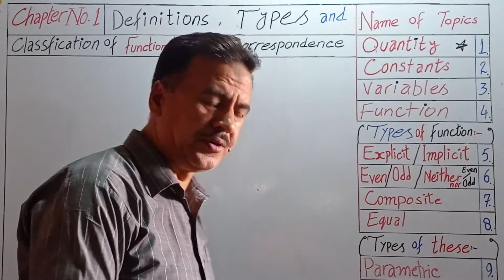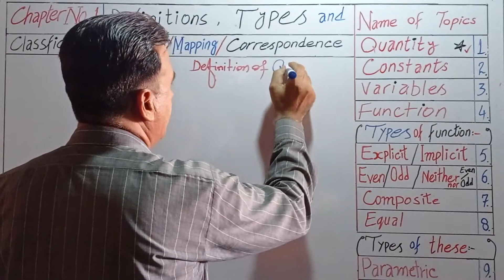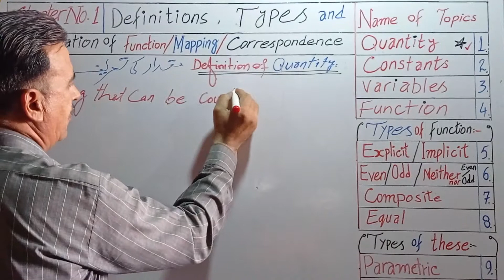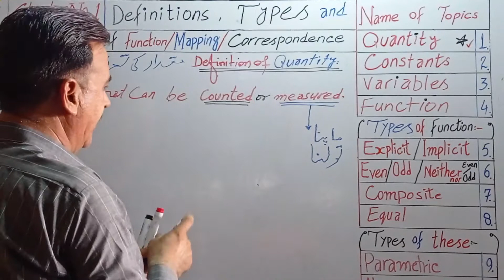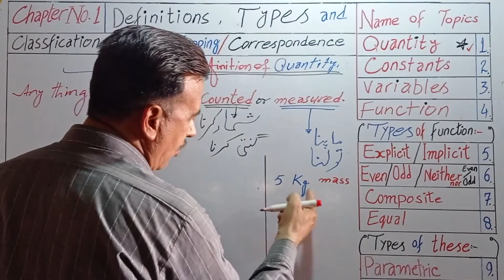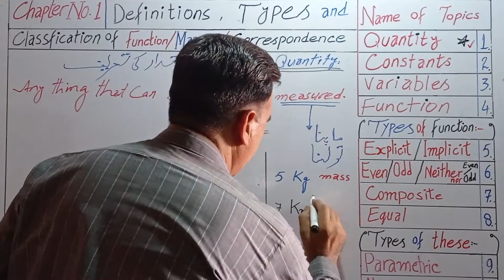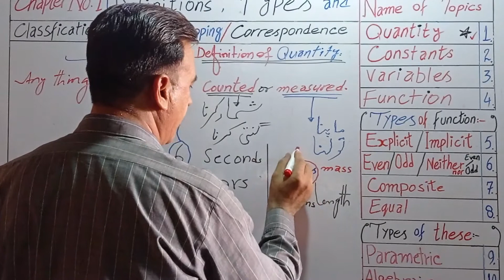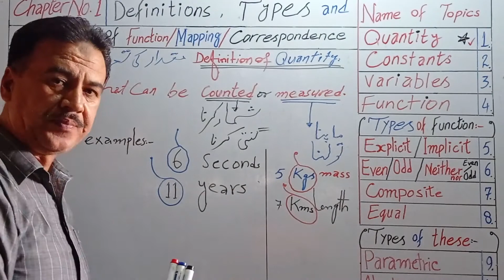DAE MATH 233,212 | 2nd year | Chapter no 1 | Introduction to functions | Definition of Quantity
In this video, I will tell you a brief definition of the Quantity